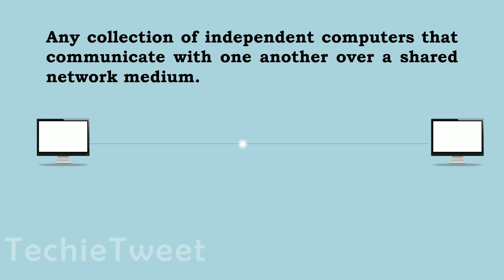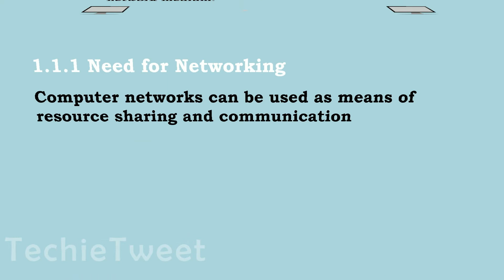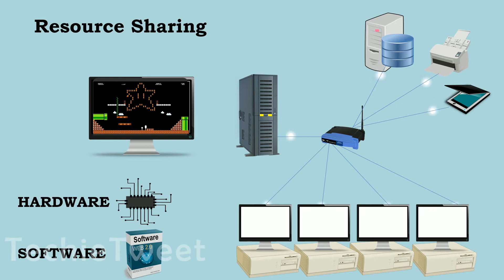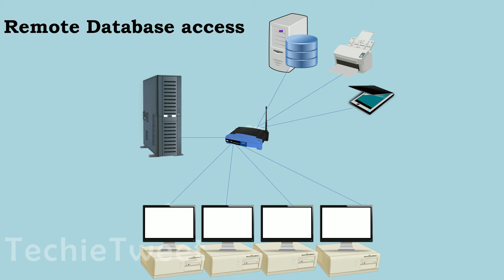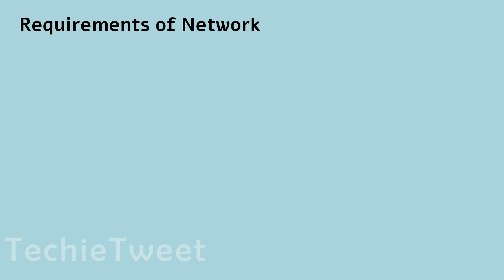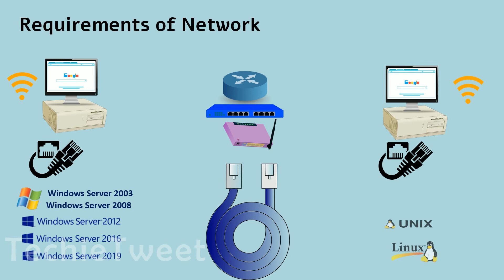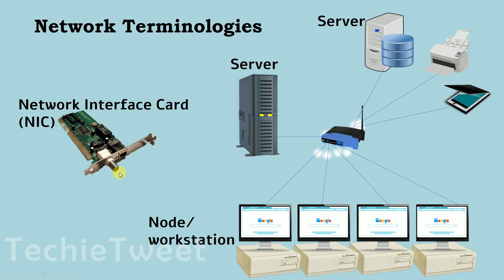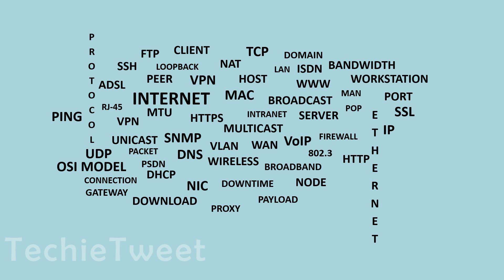Network Basics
XI class IT Web Application 803 CBSE NSQF Unit 1
Need of Networking
Requirements of Network
Network Terminologies Node, Workstation, Server, NIC